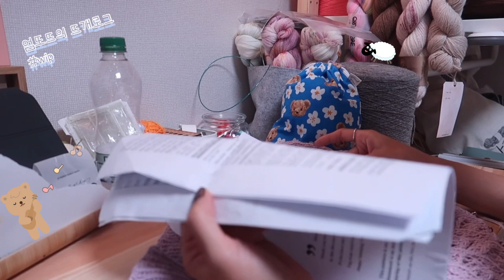뜨개로그 #78, New light shawl, may jumper 뜨는 중~Qing fibre 쓰고 싶어서 숄 co, 뜨개를 사랑하는 이유와 화분이야기까지 함께해요 🪴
조금 늦은 업로드에요 😅
게으른 니터인것 같지만 저 요즘 또 숄에 푹 빠졌답니다 😃
새롭게 new light shawl을 캐스트온했어요~~

실은 타래상점에서 구매한 qing fiber_Rose blush 로 뜨고있어요~
사용하고 있는 바늘은 로완 버치우드 4mm바늘이에요!

이번 영상은 제가 키우고 있는 화분이야기부터 뜨개를 사랑하는 이유까지 하게 되었습니다 ❤️
여러분들이 뜨개를 사랑하는 이유는 무엇인가요? 💕

그럼 사랑하는 뜨개와 함께 영상 시청해주세요~